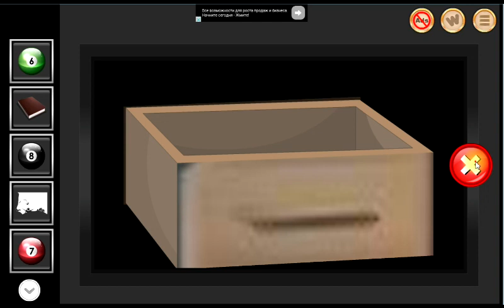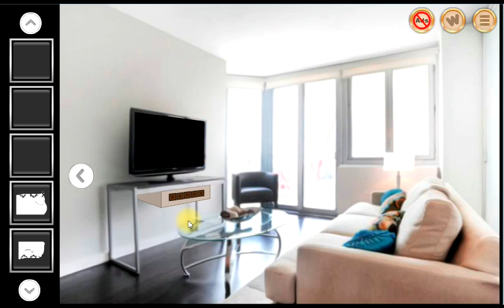Escape From Luxury Apartment NYC Walkthrough (EightGames)